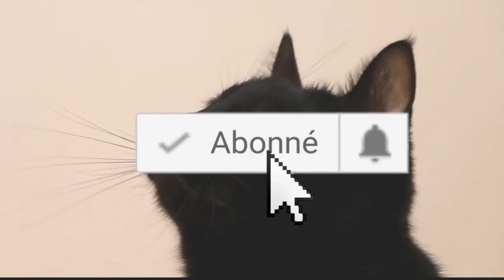MOST CUTEST Cats and Dogs || Awesome Pet Animals Videos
Subject: MOST CUTEST Cats and Dogs || Awesome Pet Animals Videos

 Cute And Funny Pets|| Animals related channel